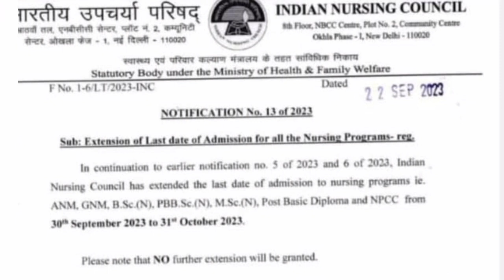Jkbopee Bsc Nursing Selection List | Good News INC dates Extended| Full Details Must Check